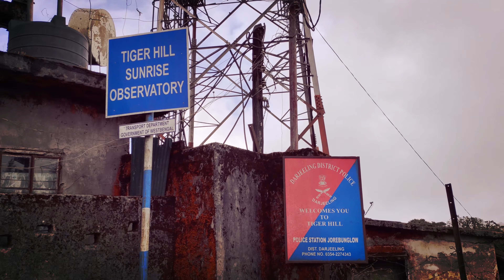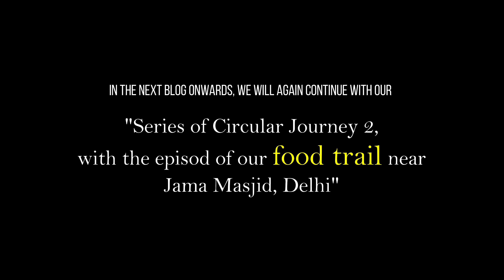Snowfall at Tiger Hill, is it true, Bike ride to Nepal border, Sunrise point, Kanchenjunga, Ghum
We will try our most to provide you correct assistance though our reply.